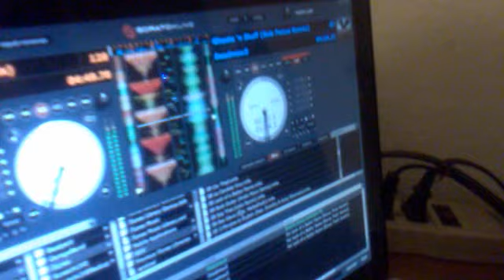DJ Llanos's Mini Mix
*** THERE IS NO DOWNLOAD LINK BECAUSE IT WASN'T RECORDED ***

Track list will be posted up soon.